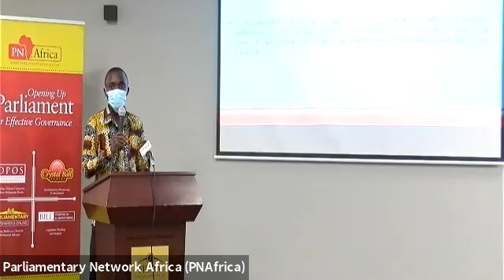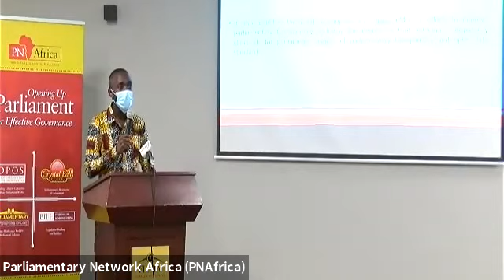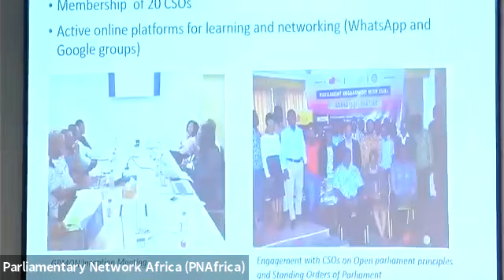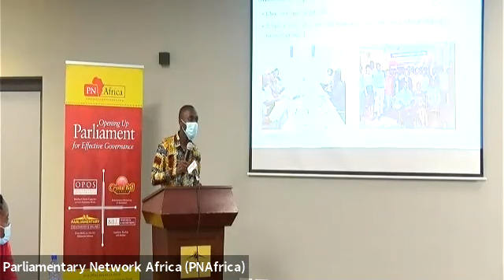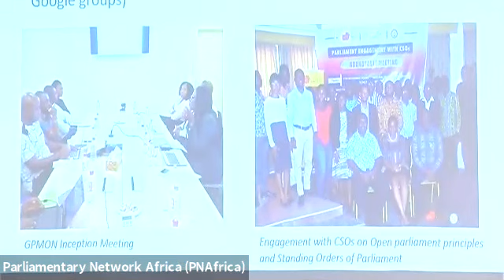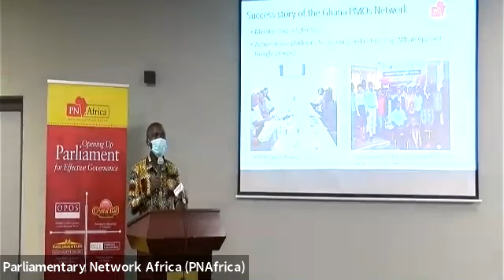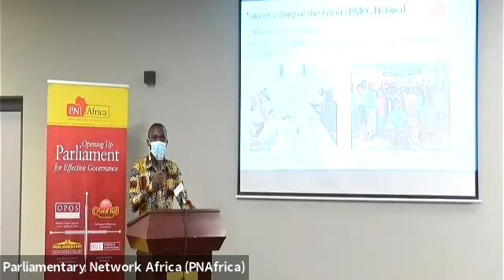OPEN West Africa Project Inception Meeting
This semi-virtual event launches the Open Parliament Engagements and Networking in West Africa (OPENWest Africa) Project and highlights the successful story of how Ghanaian PMOs have worked together in a Network which has resulted in many engagements with the Parliament of Ghana and collective advocacies.